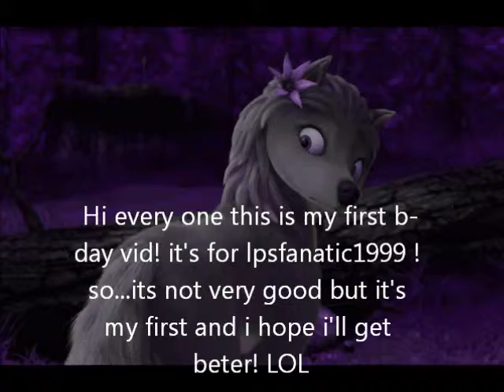happy b-day lpsfanatic1999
LOL this hurt my eye's! srry sooo much -,-'" srry